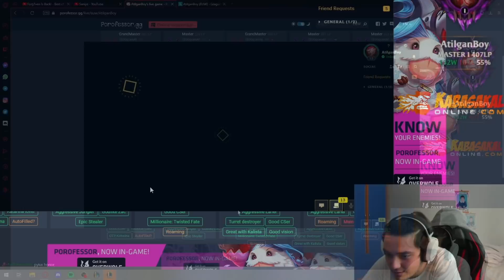abu tuşlara random basıon kill alıon bende yaparım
❓Jaxres kimdir ?